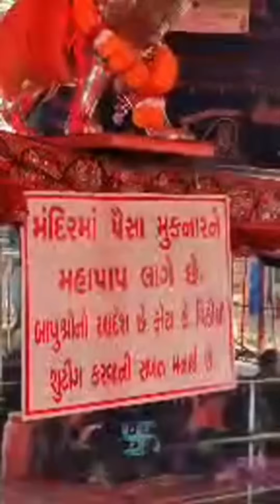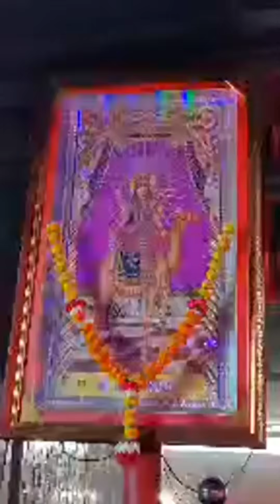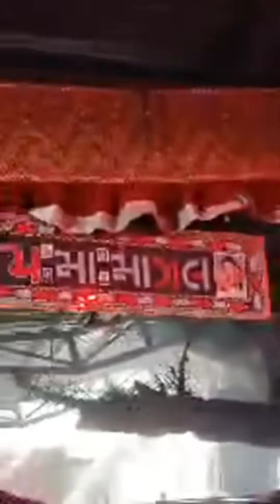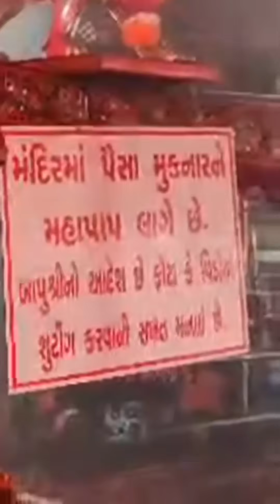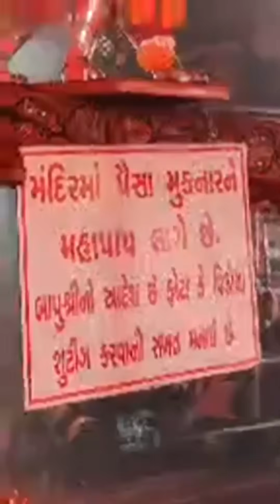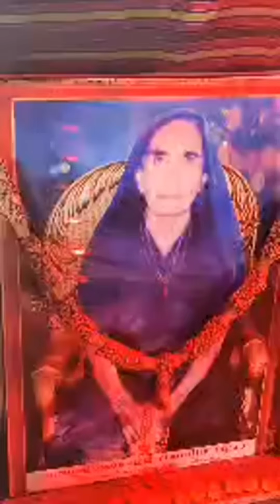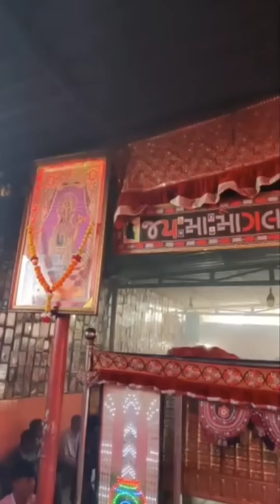dham aarti MAA MOGAL DHAM KABARAU LIVE AARATI#મોગલ ધામ કબરાઉ લાઈવ આરતી #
🔴મોગલ ધામ કબરાઉ ની આરતી બાપુ શ્રી મોગલ કુળ ચારણ ઋષિ.

jay maa mogal

સર્વે ભાવિક ભક્તો ને બાપુ શ્રી ચારણ ઋષિ સંદેશો આપ્યો.

covid-19થી ગભરાશો નઈ અને સોશિઅલ ડિસ્ટલ નું પાલન કરવું.

અને સરકાર ના આદેશ પ્રમાણે covod-19 ની વકશીન લઈ લેવી.

આ કાળ ચક્ર ફરી રહ્યું છે .એટલે આવી મહા મારી 100 વર્ષે એક વાર તો આવે એમાં કોઈ ગભરાવ વાની જરૂર નથી.

અને મંદિરે આવો તો દર્શન કરી ને તાત્કાલિક પોતપોતાના ઘર તરફ પ્રયાણ કરજો.

અને મંદિર માઁ એક પણ રૂપિયા કે પૈસા મુકવામાં આવતા નથી.
અને જ્યાં ત્યાં વ્યવહાર કરી ને તમે મહા પાપના દોશીશ કાર બનશો નઈ.

જે કોઈ વાત હોય તે બાપુ સમક્ષ સત્ય જણાવી
અહિયા માં પાસે કોઈ આમિર ગરીબ જાત ભેદ ભાવ  રાખવા માં આવતા નથી.
માઁ ને સૌવ એક સરખા છેઃ

🚩🔱જય મોગલ મણિધર વડવાળી🔱🚩